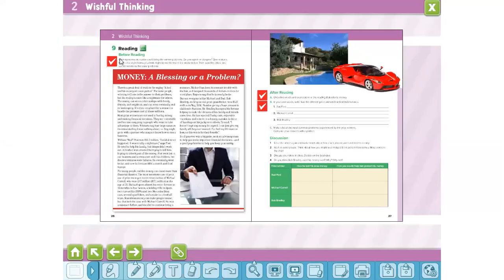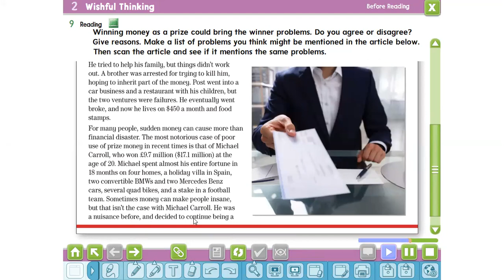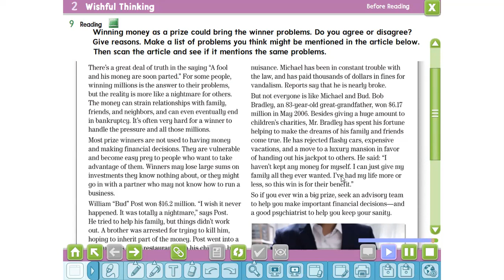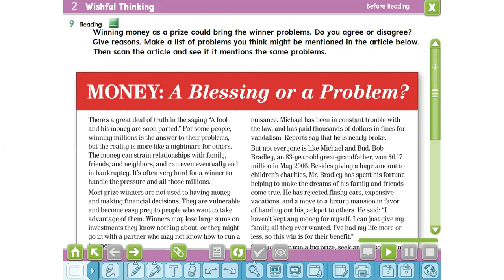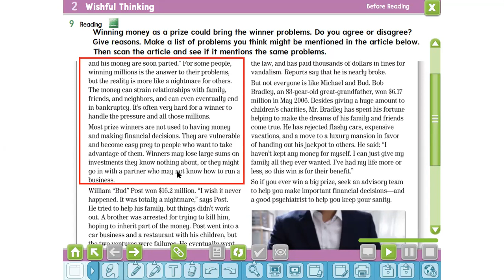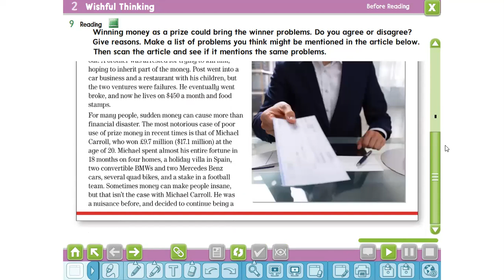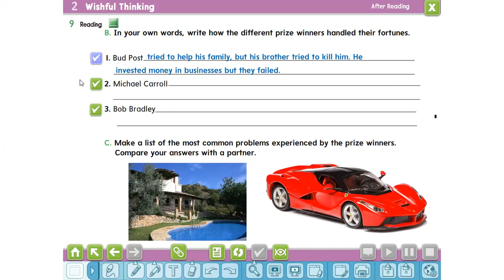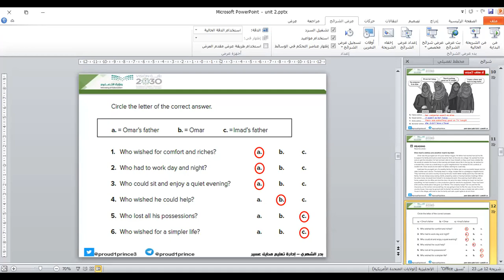unit 2 lesson 7 Reading الصف الأول الثانوي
mega goal 2 أ. عبده صلاح يوسف